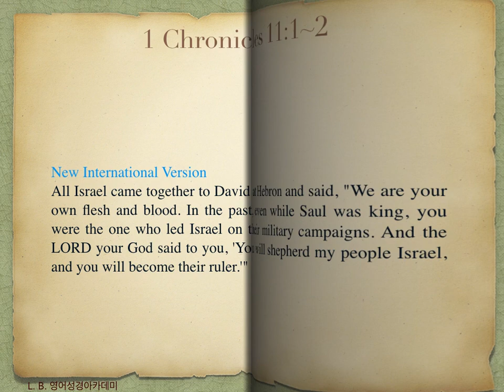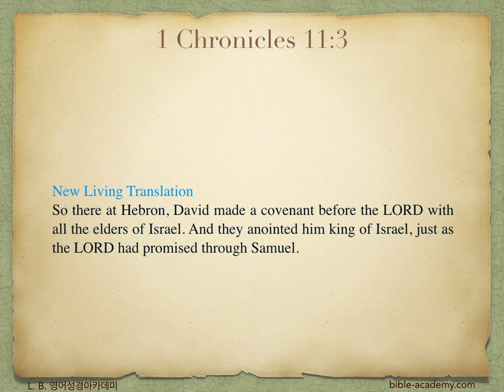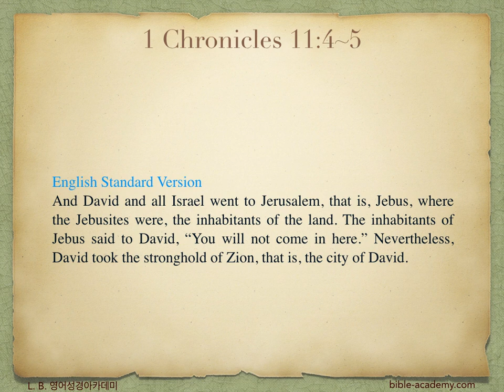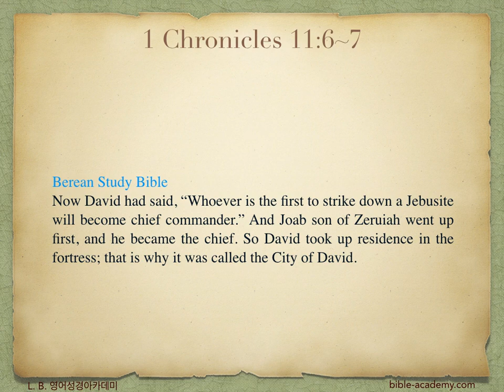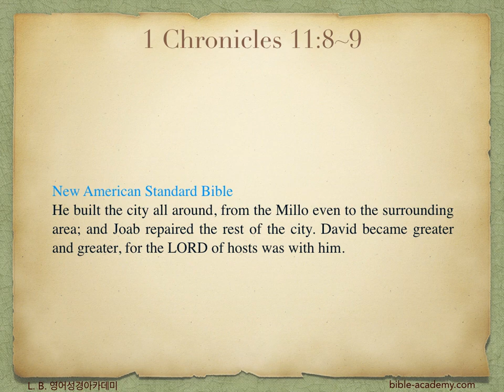707. King David - 1 Chronicles 11:1~9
L. B. 영어성경아카데미(bible-academy.com) - 하나님께서 정하신 것은 반드시 시행됩니다. 그분의 뜻을 구하는 자가 참으로 복되도다!